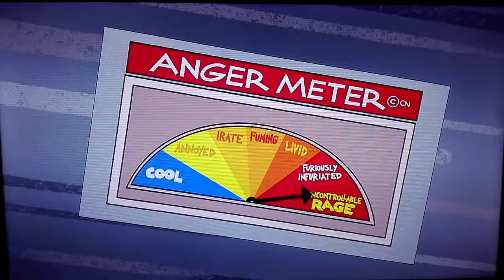Ya Es Tarde